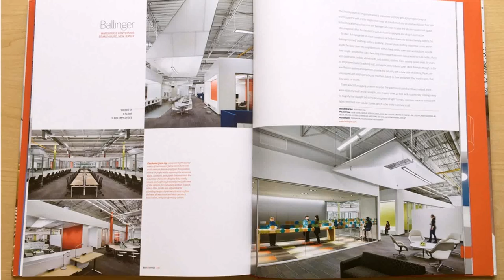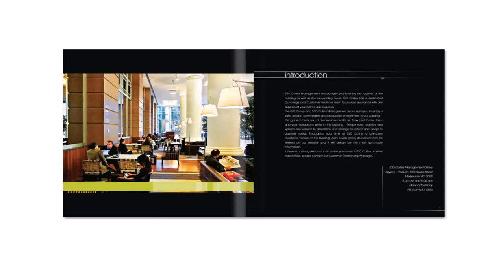Interior Design Best Of Office Book (see description)